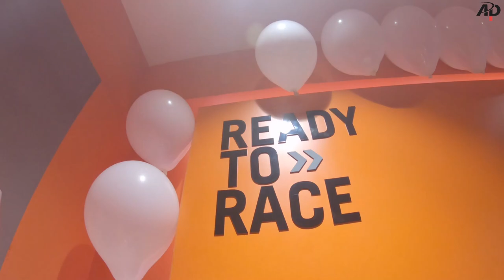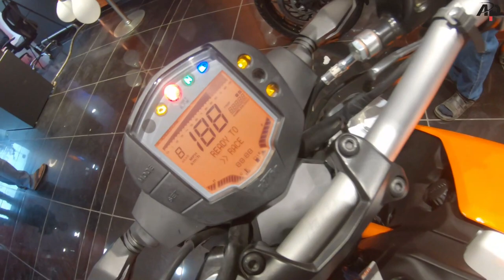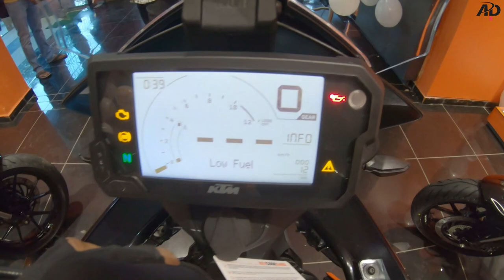Breaking News For KTM Lovers | KTM Duke 125 and KTM Adventure 250 | Prefect for Long Ride| ADP VLOGS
Instagram - adp.vlogs (Follow me for more update)
In this video we are going to KTM showroom , Gandhinagar for Launching event of new KTM Duke 125 and KTM adventure 250. Check out full video with all details (Engine , Color , Tyre Size , On road price )
KTM 250 Adventure is a commuter bike available at a starting price of Rs. 2,48,755 in India. It is available in only 1 variant and 2 colours. The 250 Adventure is powered by 248.76cc BS6 engine which develops a power of 29.5 bhp and a torque of 24 Nm. With both front and rear disc brakes, KTM 250 Adventure comes up with anti-locking braking system. This 250 Adventure bike weighs 177 kg and has a fuel tank capacity of 14.5 liters.
The KTM 250 Adventure is based on the 390 Adventure which is further built upon the 790 Adventure. The 250 Adventure is the smallest Adventure Touring motorcycle in the KTM’s global product portfolio. Soon after the company officially revealed the 390 Adventure at EICMA 2019, the Austrian manufacturer took the covers off the 250 Adventure on its Indonesian website.
In terms of looks, the 250 Adventure looks identical to the 390 Adventure, except for the LED headlamp which has been lifted from the road-biased 250 Duke. To take on the adventure touring tasks, the motorcycle comes with a prominent windscreen and a 14.5-litre fuel tank with sharp extensions. The radiator, underbelly cowl, split seat setup and LED tail lamp remains the same. However, the 5.5-inch TFT instrument cluster offered on the 390 Adventure has been included in this package as well.
To better suit the touring and off-road characteristics, the 250 Adventure comes with 200mm of ground clearance and 855mm of seat height. The motorcycle rides on 19/17-inch wheel configuration and is shod with MRF Mogrip Meteor FM2 tyres. As far as the suspension is concerned, the front features inverted forks and there is a monoshock at the rear, both these components are of WP brand which ensures a longer travel suspension. However, the setup loses out on adjustability options. As for braking, the job is handled by a 320mm disc up front and a 230mm disc at the rear, assisted by switchable dual-channel ABS with Supermoto mode.
Talking about the powertrain, the 250 Adventure is powered by the same 248.7cc liquid-cooled, single-cylinder motor that does duty on the naked 250 Duke. The motor is capable of putting out 29.6bhp at 9,000rpm and 24Nm at 7,500rpm and comes coupled to a six-speed gearbox. Notably, being an adventure touring motorcycle, the gear ratios are likely to be revised to better suit its character.
If launched in India, the 250 Adventure is likely to be priced around the ballpark of Rs 2.3-2.5 lakhs (ex-showroom) and will compete against the likes of the Royal Enfield Himalayan.
KTM 125 DUCK
KTM has launched the updated 2021 125 Duke in India at Rs 1.50 lakh (ex-showroom Delhi). The new price is roughly Rs 8,000 more than the outgoing model. For this additional moolah, KTM is offering the same set of updates to the baby Duke as it gave to the 200 Duke earlier this year. That means the same bodywork, split-trellis frame, halogen headlight and LCD instrument console that you find on the 200. It also features a larger 13.5-litre fuel tank, which has played its part in increasing the kerb weight of the bike to 159kg (7kg heavier than before). Here's more details on the new baby Duke.
The KTM 125 Duke BS6 employs a BS6-compliant fuel-injected liquid-cooled engine, which generates 14.95PS at 9,250rpm and 12Nm at 8000rpm. Interestingly, there is no drop in power or torque compared to the BS4-compliant version. The engine is mated to a 6-speed transmission. Since it’s a KTM for budget-conscious enthusiasts, the motorcycle lacks a slipper clutch. The KTM 125 Duke BS6 is built on a trellis frame. It continues with the same 43mm WP inverted front fork and WP rear monoshock as the BS4-compliant model. Braking duty is handled by a 300mm front disc with radial caliper and single-channel ABS up front, and a 230mm rear disc.
125 Duke Design
Design-wise, the KTM 125 Duke BS6 looks pretty similar to the BS6-compliant KTM 200 Duke. It gets the same sharp, mass-forward design language with a halogen headlamp, LED tail light and LED winkers. The sleek tail section is complemented by a meaty tyre and an underbelly exhaust. The exhaust tip is finished in black and even the engine cowl gets a black finish as opposed to orange, white and black graphics in the BS4-compliant version.
The KTM 125 Duke BS6 is loaded with an informative full-LCD instrument cluster. It displays speed, tachometer readings, fuel level, clock, range, distance to empty, and average speed, among other data. The indicators and tail lamp are LED whereas the headlamp is halogen. As far as safety is concerned, it comes with a single-channel ABS.